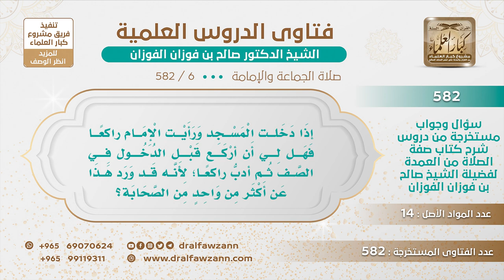[6 -582] من دخل المسجد والإمام راكعا هل له أن يركع قبل الدخول في الصف ثم يتقدم؟ - الشيخ صالح الفوزان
-"السؤال: إذا دخلت المسجد ورأيت الإمام راكعًا فهل لي أن أركع قبل دخول في الصف ثم أدب راكعًا؛ لأنه قد ورد هذا عن أكثر من واحد من الصحابة؟
الجَوَابُ: هذا نهى عنه الرسول ﷺ لما فعله أبو بكرة قال ﷺ له: «زادك الله حرصًا ولا تعد» فنهاه عن العودة لمثل هذا، وقال: «امشوا وعليكم السكينة فما أدركتم فصلوا وما فاتكم فأتموا أو فاقضوا» فليس فيه عجلة إذا وصلت إلى الصف كبَّر وادخل في الصلاة قبل أن تصل إلى الصف لا، لا تدخل في الصلاة، نهى الرسول ﷺ عن ذلك ولا أعلم كما يقول السائل أنا لا أعلم ما يقوله السائل إنه ورد عن كثير من الصحابة ما أدري! لكن هذا عن صح عن أبي بكرة رضي الله عنه .
للاشتراك في قناة الشيخ صالح الفوزان
سؤال وجواب من شرح صفة الصلاة ( 582 ) مقطع

للاستفسار والإقتراحات والدعم
رئيس الفريق
لمشروع كبار العلماء